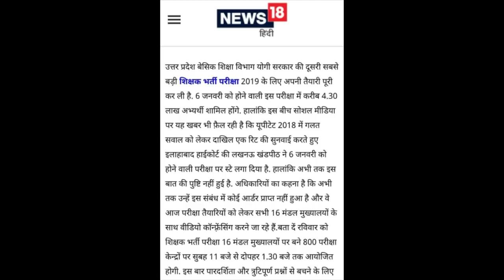High court Lucknow bench फैसला।।।69000 भर्ती पर स्टे नही । 04/01/2019.news update 69000शिक्षकभर्ती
High court  फैसला।।।69000 भर्ती पर स्टे नही । 04/01/2019